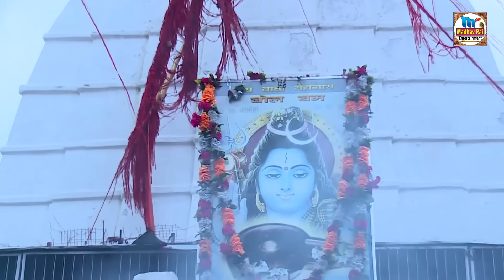सुनु अरजि शिव//स्वर-माधव राय//हिट शिव भजन 2019//गीत-शिव कुमार झा "टिल्लु"//madhav rai entertainment